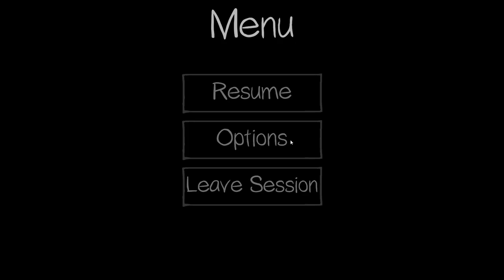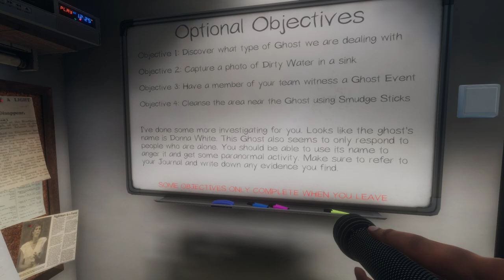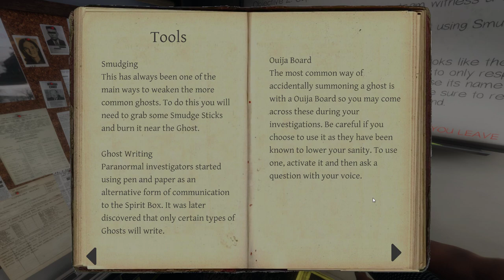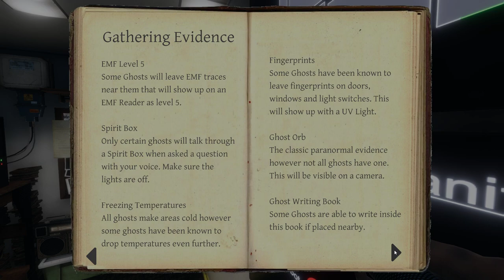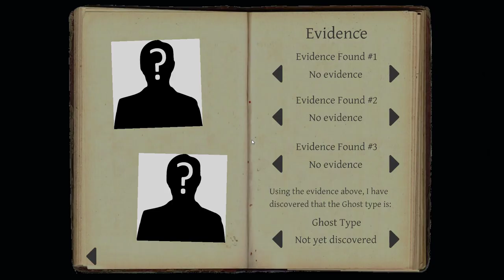AMATEUR GHOST HUNTERS!! | Let's Play Phasmophobia | Part 1 | ft. The Wholesomeverse